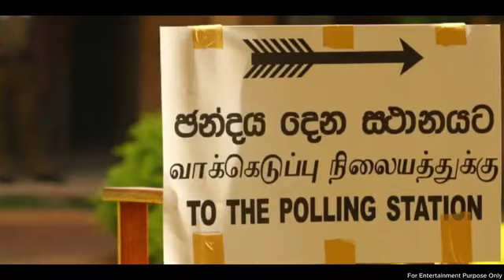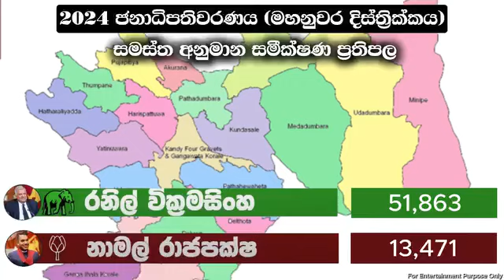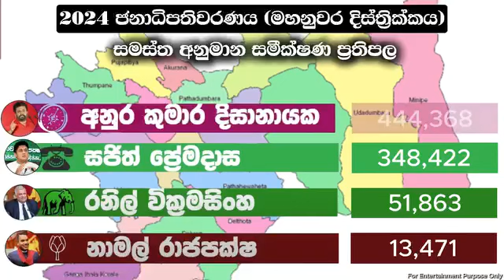ජනාධිපතිවරන සමීක්ෂණ ප්‍රථිපල - මහනුවර දිස්ත්‍රික්කයේ සමීක්ෂණ ප්‍රථිපල